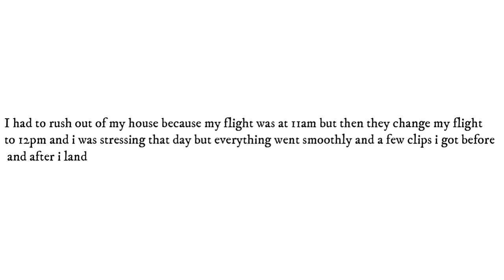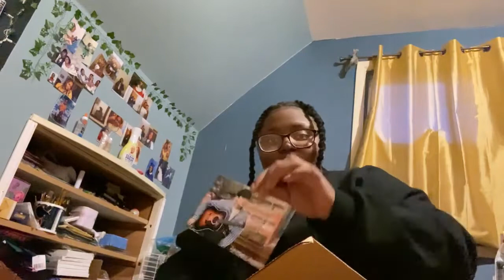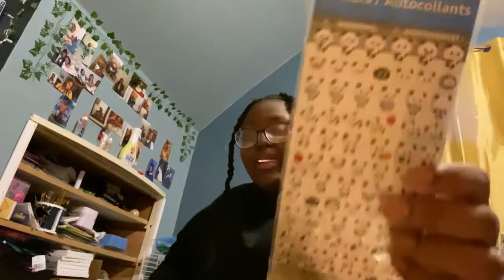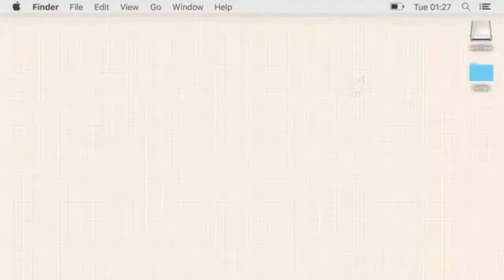Day 1: traveling to New York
If you have any video ideas you can always leave it in the comments section. This video is longer than my usual content but enjoy.✨

📸I n s t a g r a m📸: Cefitad
(•ө•)♡ T w i t t e r: Namuars

(づ￣ ³￣)づ 💕💕💕💕